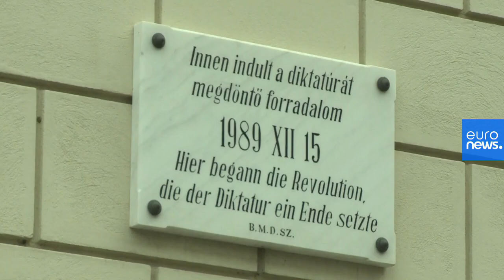Romania looks back 30 years to the revolution that ended communist regime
In December 1989, the Romanian uprising ended communism in the country.…